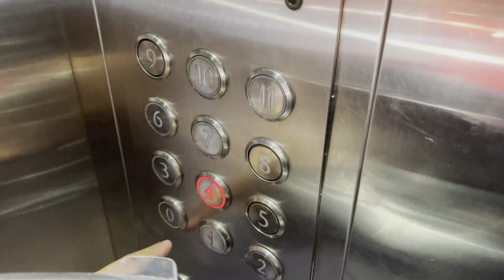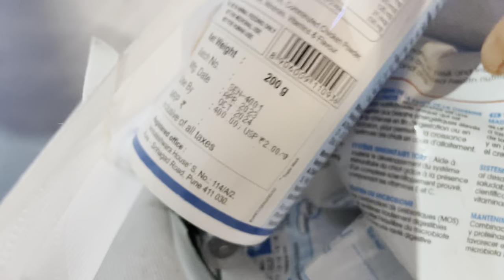A much awaited news for you all!!😃❤️